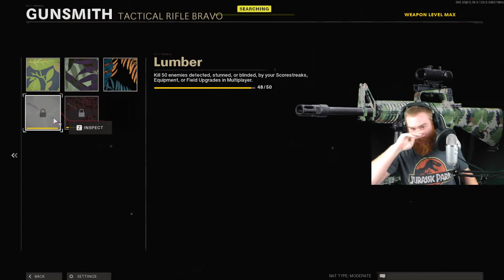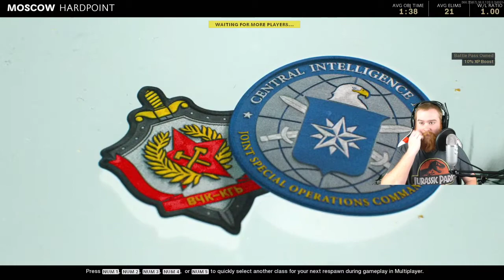Mikhail Gorbachev's Wine Stain Birthmark Part 1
This stream it is all multiplayer! No zombies and no messing around. I am joined by TJ and Elva on our multiplayer adventure. Also, Streamlabs crashed so we are split into two videos again